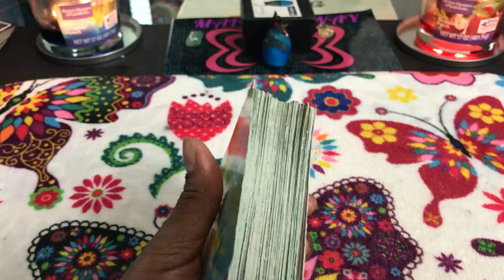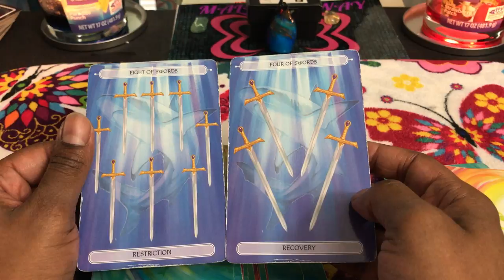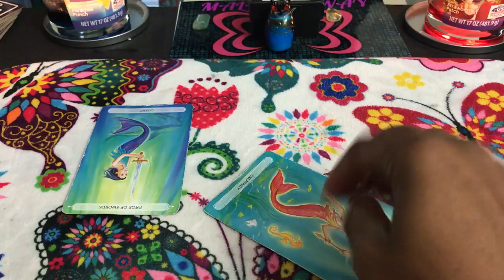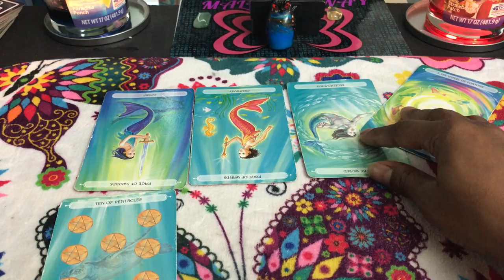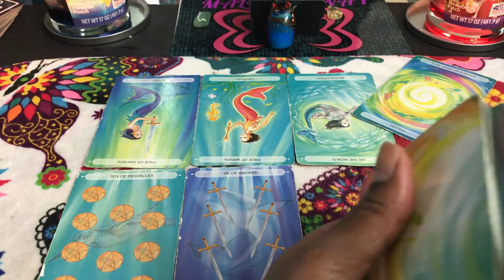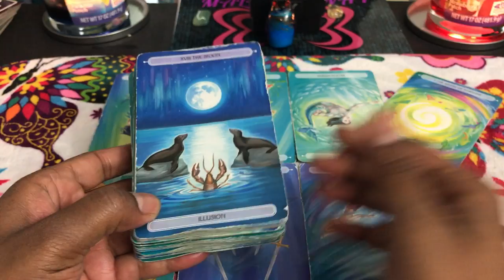🦋 Pisces weekly weekend reading. I know that you know you're gonna try to vandalize my property. 9/8